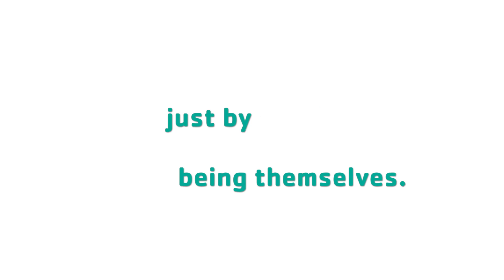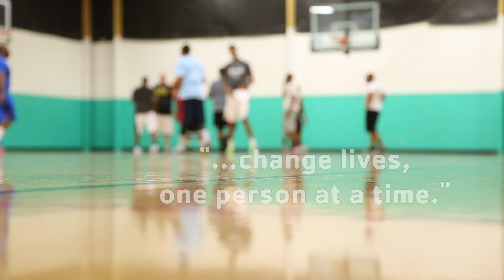Manchester Volunteering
This video is about Manchester Volunteering